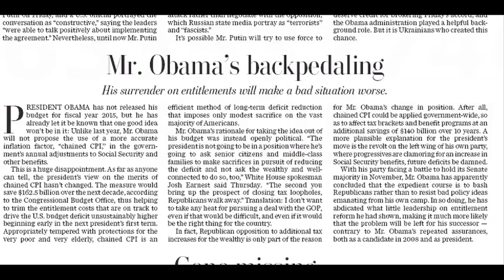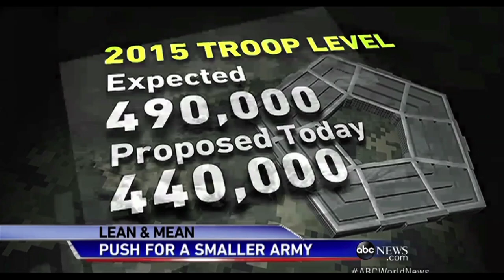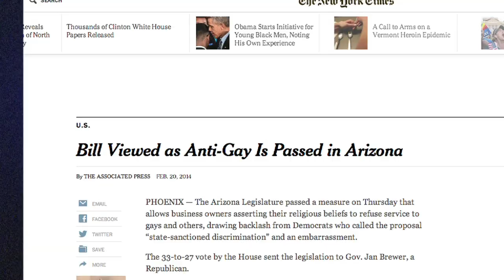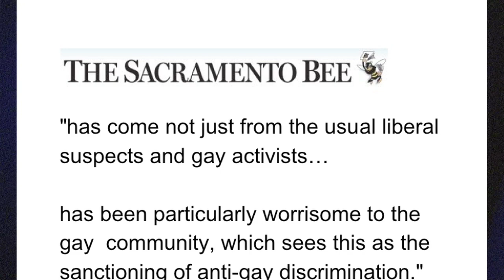FAIR TV February 28, 2014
Pundits Want Social Security Cuts, Troop Cut Panic, 'Some Say' Arizona Discrimination Coverage